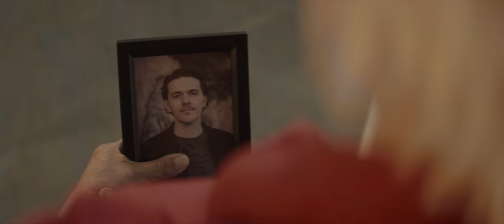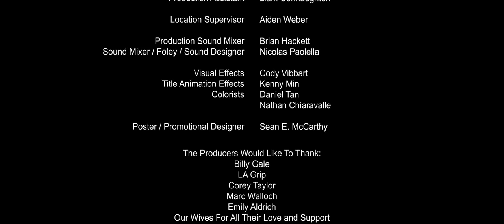Somniphobia (2021) - Short Horror Film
A doctor with the ability to visit people's dreams helps a young woman confront the terrifying reality of her nightmare...

"Somniphobia" is a short horror film from Silver Hero Entertainment. Written and directed by Dillon Vibbart and co-produced by Matt Kohler, this horror / psychological thriller is the inspiration behind one of the scripts from our current feature film slate.

The film was shot on a $12k budget over the course of 4 days in Pasadena, CA. Our goal was to not only showcase our filmmaking efforts on a limited budget, but to make a horror film with a deeper meaning. As big fans of the horror genre, we wanted to tell a compelling story that didn’t just focus on the scares, but would rather be amplified by them.

With an amazing cast and crew behind this project, we hope “Somniphobia” can display a prime example of indie filmmaking at its best. Enjoy!

Creature and Make Up Effects by M.J. DuBarr

Additional Make Up by Jackie Holden and Veronica Rodarte